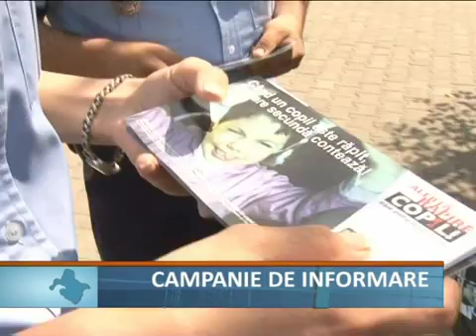campanie de informare